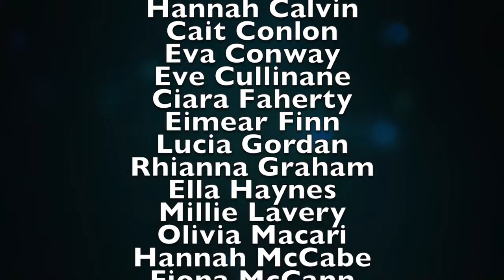Single Use Plastic at St Catherine's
Investigation into the use of Single Use Plastic with in our school.